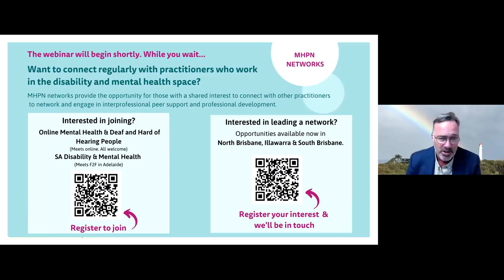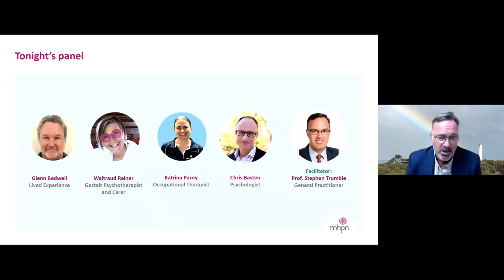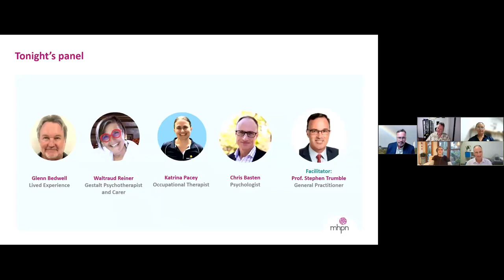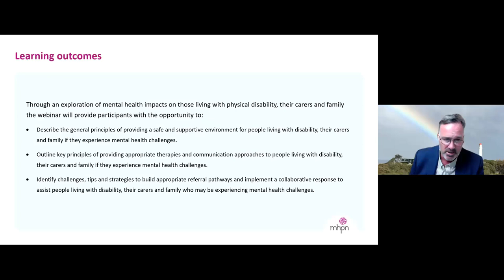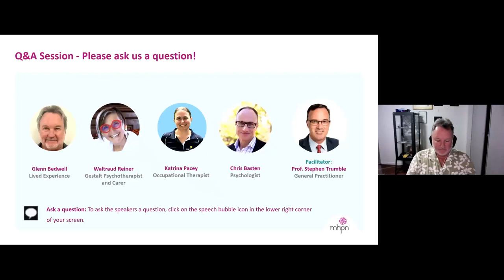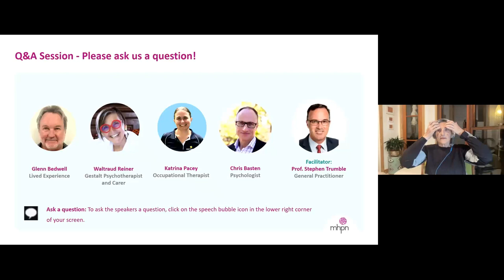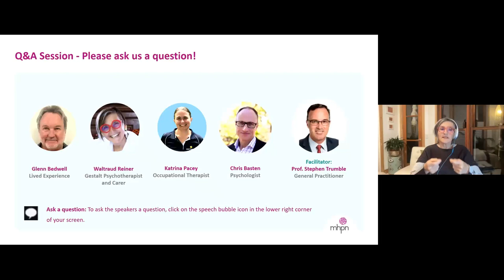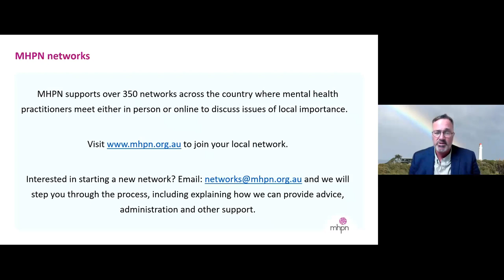Navigating mental health challenges when living with a physical disability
This webinar features an interdisciplinary panel of experts engaging in a Q&A session discussing how to better support the mental health of those living with a disability, their carers and family.

Panellists discuss the general principles of providing a safe and supportive environment for people living with disability, their carers and family as well as the key principles of providing appropriate therapies and communication approaches if they experience mental health challenges.